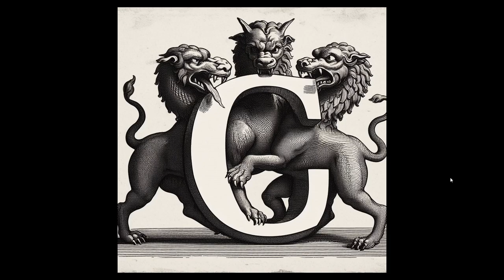Monster ABCs (Monster Mama Original with AI generated images)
Assembled using Wikipedia and the Bing AI image generator

Alebrijes (Mexican) originated in Mexico City in the 20th century, in 1936 brightly colored Mexican folk art sculptures of fantastical (fantasy/mythical) creatures.
Bakeneko (Japanese) â€“ Magical cat
Cerberus (Greek) â€“ Three-headed dog that guards the entrance to the underworld
Drop Bear (Australian) â€“ Large carnivorous koala that hunts by dropping on its prey from trees
Easter Bunny (Christianity) â€“ Anthropomorphic lagomorph. or Encantado (Brazilian) â€“ Dolphin-human shapeshifter
Faun (Roman) â€“ Human-goat hybrid nature spirit
Grassman (Ohio, USA) â€“ Ape-like cryptid
Hodag (United States) â€“ frog-mammoth-lizard hybrid
Imugi (Korean) â€“ Flightless, dragon-like creatures (sometimes thought of as proto-dragons)
Jackalope (American) â€“ Rabbit with antlers
Kappa (Japanese) â€“ Little people and water spirit
Loveland frog (American Folklore) (Ohio) â€“ Cryptid, Humanoid Frog
Merlion (Singapore) â€“ Combination of a lion and a fish, the symbol of Singapore
NÄ  ga (Buddhist and Hindu) â€“ Nature and water spirits, serpentine or human-serpent hybrids
Owlman (Cornish) â€“ Owl-like humanoid
Pegasus (Greek) â€“ Winged horse
Qilin (Chinese) â€“ Dragon-ox-deer hybrid
Rompo (Africa and India) â€“ Skeletal creature with elements of a rabbit, badger, and bear
Selkie (Faroese, Icelandic, Irish, and Scottish) â€“ Human-seal shapeshifter
Tennin (Japanese) â€“ Angelic humanoid
Undine (Alchemy) â€“ Water elemental
Valravn (Danish) â€“ Supernatural raven
Will-o'-the-Wisp (Worldwide) â€“ Spectral fire
Xiuhcoatl (Aztec) – Drought spirit
Yuki-onna (Japanese) – Female snow spirit
Zashiki-warashi (Japanese) – House spirit